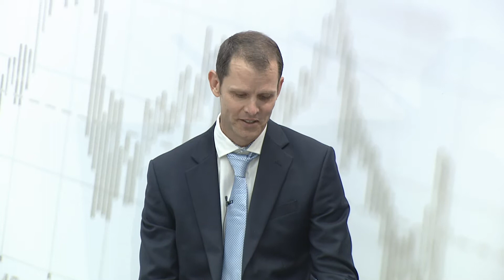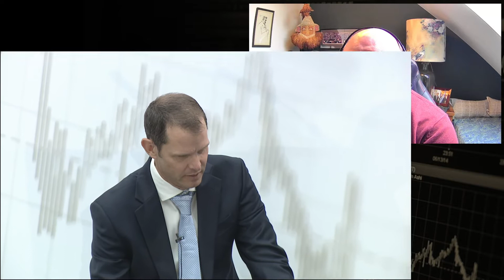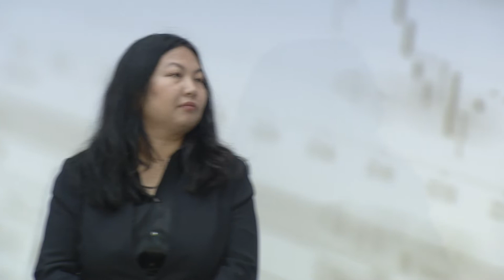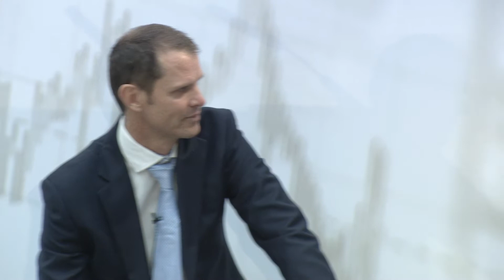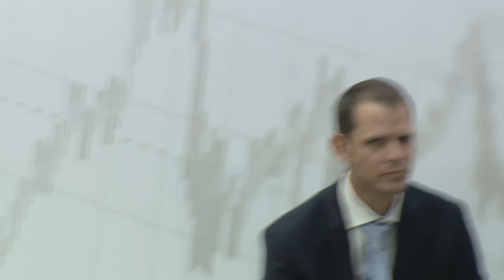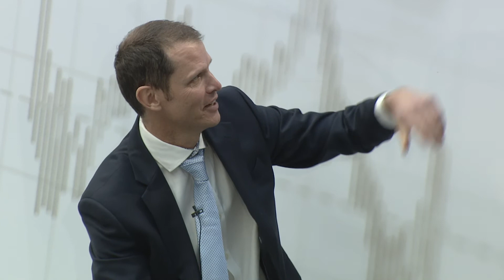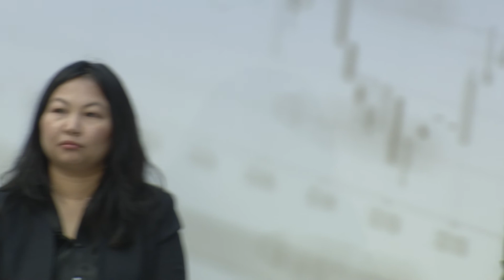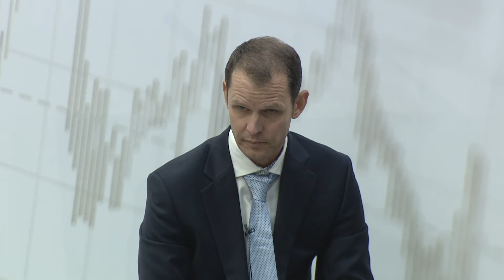How Well are Miners Managing the Energy Transition to the Green Economy?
Adam Matthews, Chief Responsible Investment Officer of Church of England Pensions Board & Chair, Transition Pathway Initiative (TPI), Ayuna Nechaeva, Head of Europe, Primary Markets of London Stock Exchange & Co-Chair of WIN UK, George Cheveley, Portfolio Manager of Ninety One, and Andrew Lindsay, Director, London Office of Antofagasta had a panel discussion, moderated by Brandon Stobart, European Operations Manager & Technical Director – EMPA of SLR Consulting, on the topic of 'Meeting Stakeholder Decarbonisation Requirements: How Well are Miners Managing the Energy Transition to the Green Economy?' at Mines and Money London in person event on 1-2 December 2021.
This panel discussion was featured as part of Mines and Money London in December 2021. Mines and Money London Connect will return on 4-5 May 2022.